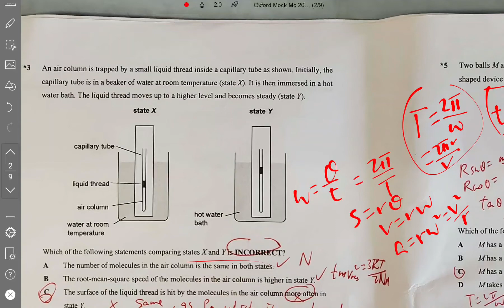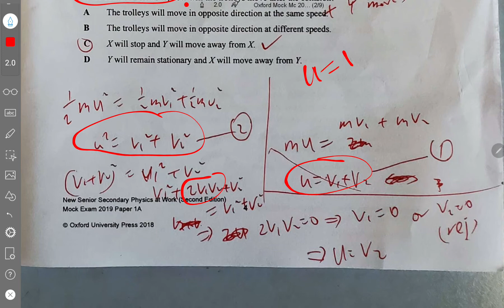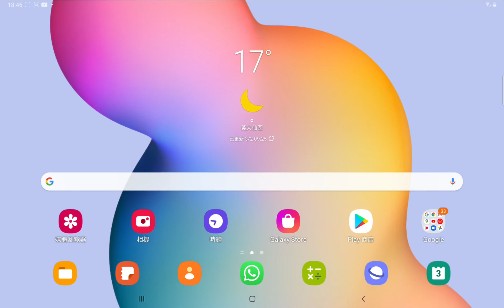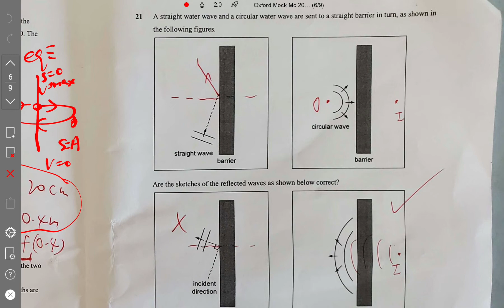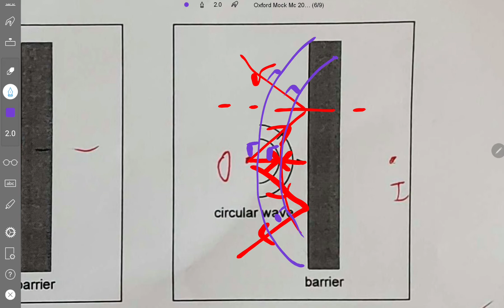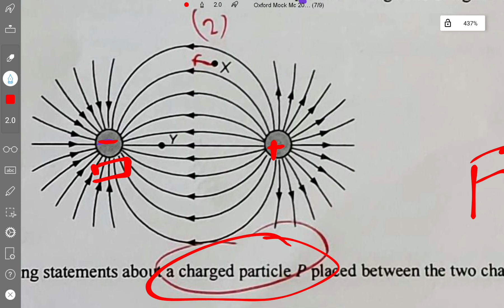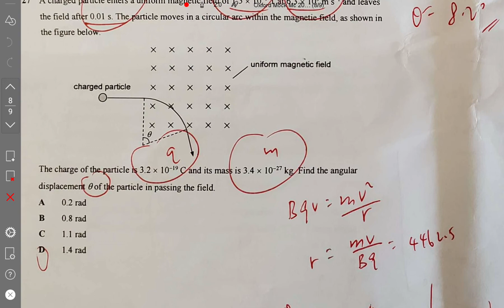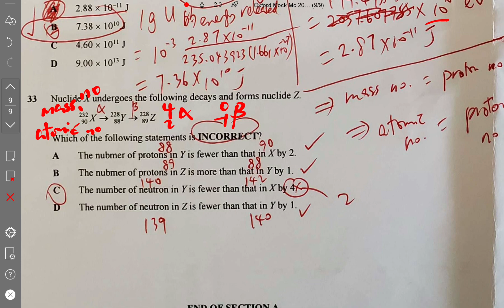Oxford2019 MC Set3 Solutions